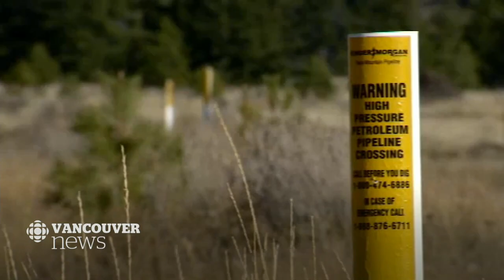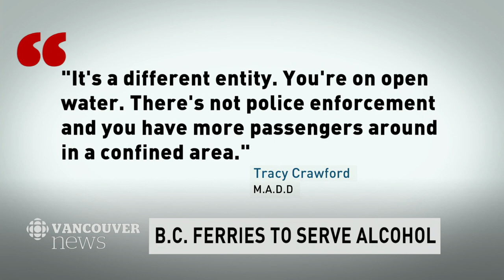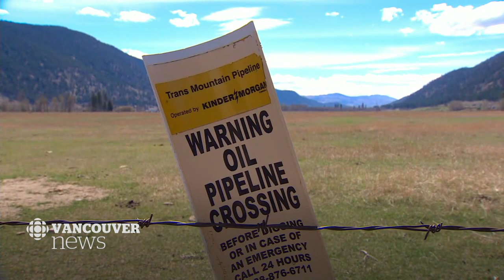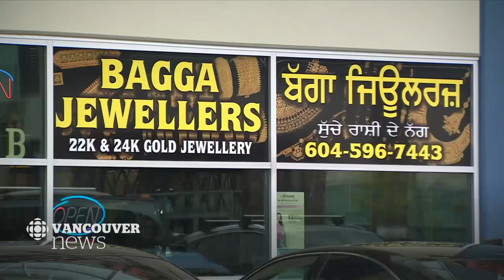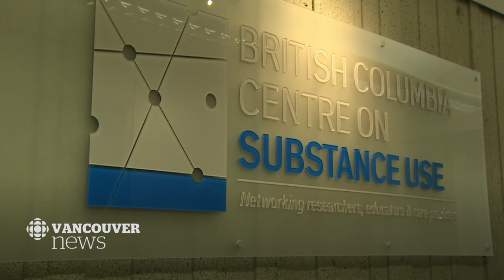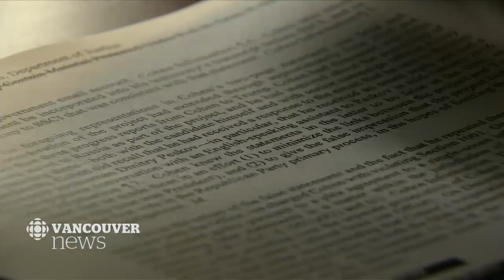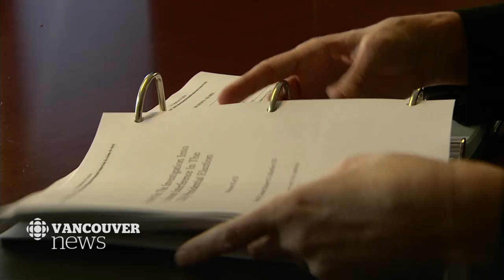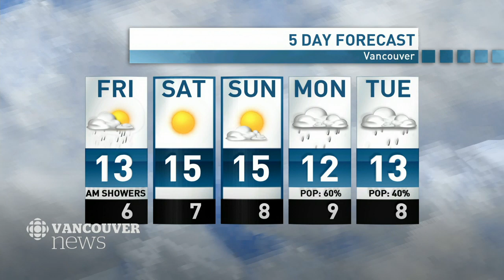WATCH LIVE: CBC Vancouver News at 6 for Apr. 18 — Pipeline, 4/20 Permitting, Overdose Crisis